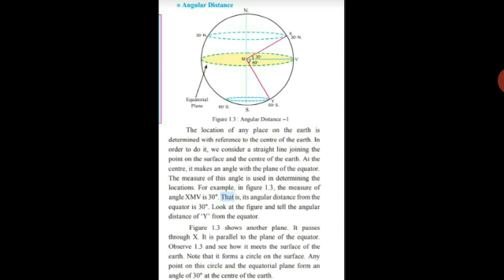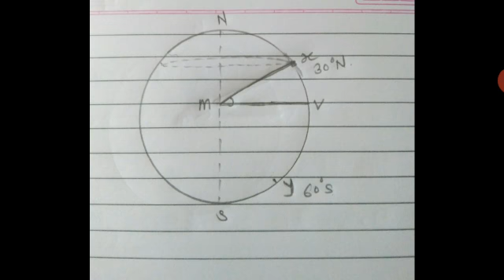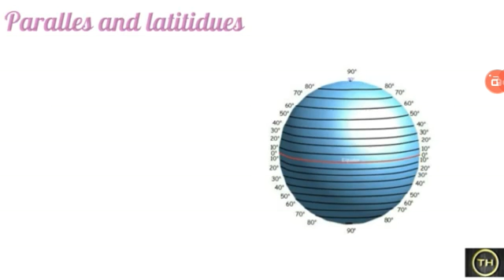Std 6 | Geography | lesson 1 , part 2 | by Jayashree Durgawle